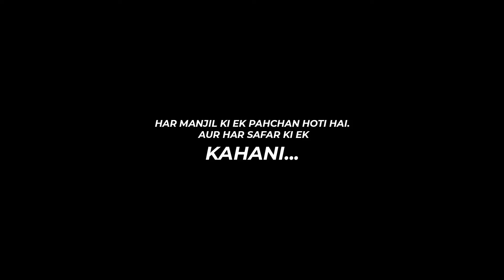Jibhi Himachal Pradesh | Jibhi vlog | Traveller Darpan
Hey Guys,

Escape to the picturesque village of Jibhi, Himachal Pradesh, and immerse yourself in the beauty of the Himalayas. Join us on a journey through the serene landscapes, glistening waterfalls, and lush forests of Jibhi, as we explore the hidden gems of this quaint destination.

From trekking to camping, and experiencing local culture and traditions, this travel vlog will take you on an unforgettable adventure that you don't want to miss. Get ready to discover the unexplored beauty of Jibhi, Himachal Pradesh!

Places to visit in JIBHI
1) Jibhi Waterfall
2) Jalori Pass
3) Serolsar Lake
4) Chehni Kothi
5) Shringa Rishi Temple
6) Mini Thailand

call Mr. Babu on 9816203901

Property Owner - Tony Thakur: 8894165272 He'll also help you to book a cab for local site seeing.

Jibhi
HimachalPradesh
TravelVlog
NatureLovers
Trekking
Camping
Adventure
ExploreMore
Backpacking
TravelGoals
Offbeat
ScenicBeauty
HiddenGems
RoadTrip
Wanderlust

Gadgets used:
1) GoPro Hero 5
2) Samsung Galaxy S8
3) Zhiyun Smooth 4
4) M Memore Mini TriPod
5) AmazonBasics Tripod
6) Brown Duffle Travel Bag
7) Mini Lapel Lavalier Microphone
8) Samsung 128GB Memory Card